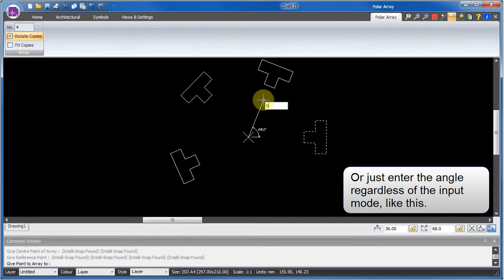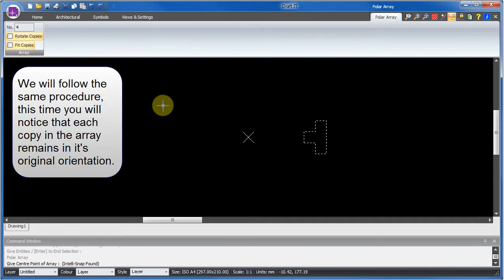Draft it - Polar Array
Draft it - Create a polar array pattern of entities. Download Draft it and try the full PRO version for 15 days